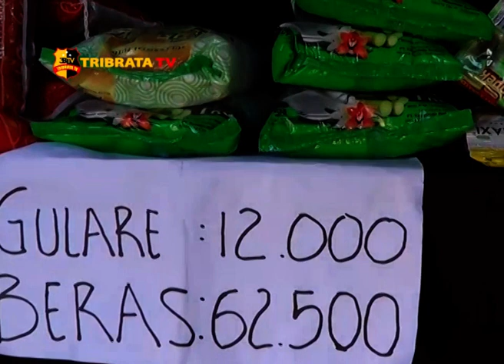POLDA KEPRI BERSAMA TNI DAN PEMKO BATAM GELAR PASAR MURAH